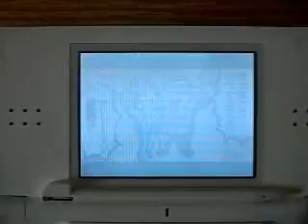Ouendan 2 - VISTA (Hard+Hidden) - ALL 300